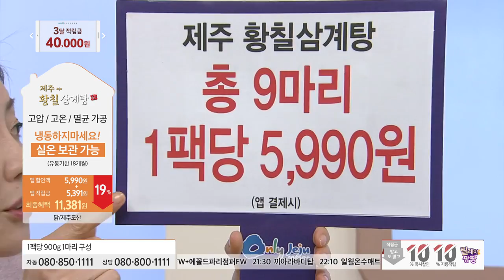[홈앤쇼핑] 제주황칠삼계탕